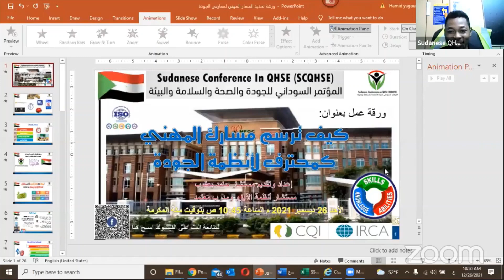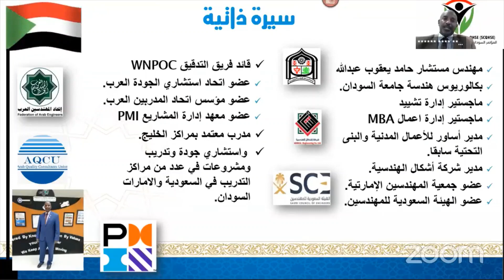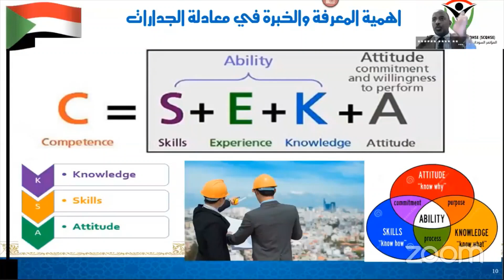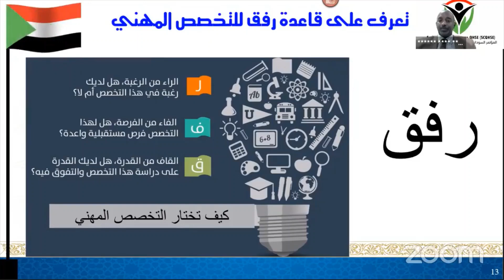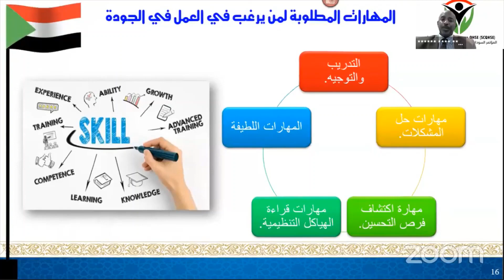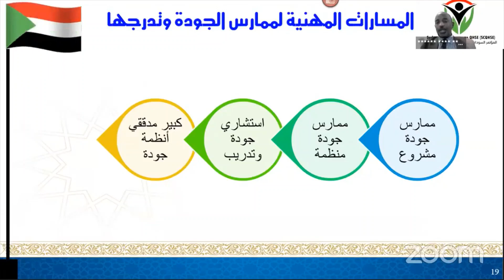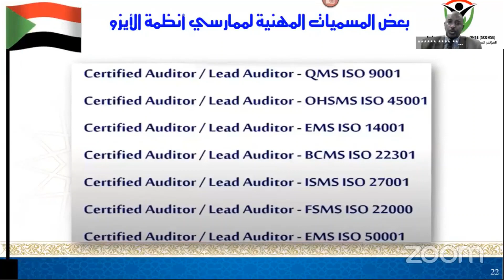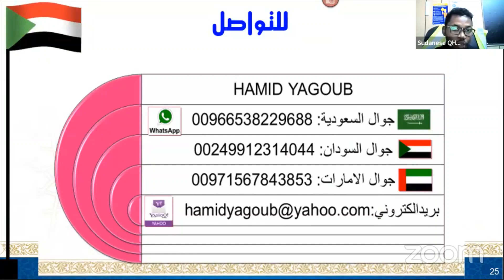How to become a Certified & Qualified Quality professional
Welcome to PetroNile Academy!

In this session, you will embark on a Quality Management journey! Master problem-solving, analytical skills, and reporting. Explore roles from Auditor to Consultant, and learn ISO system basics. Understand ISO basics, certification, and professional networking.

⏰ Timecodes ⏰

00:00  Career Path Introduction
07:30  Certificate Equivalency Importance
21:10  Essential Quality Skills
23:18  Quality Career Opportunities
24:28  Certificates and Professional Associations
36:12  Quality Practitioner Traits
37:47  Q&A Session

Your engagement helps us reach and inspire more individuals worldwide.